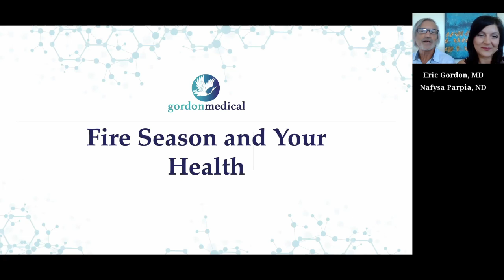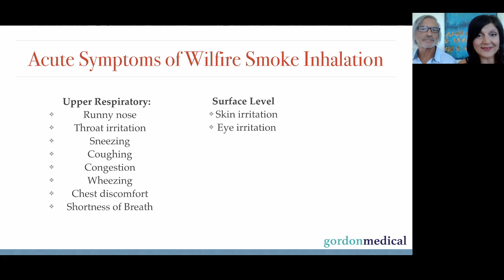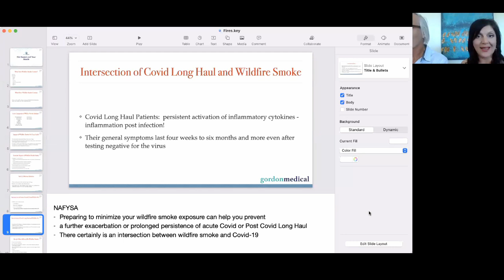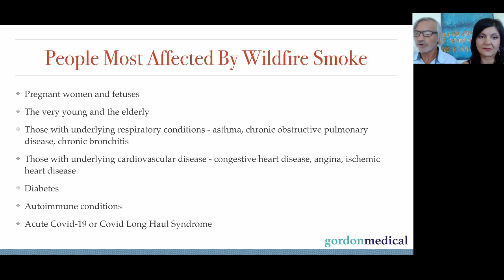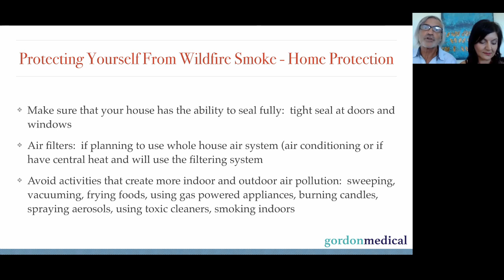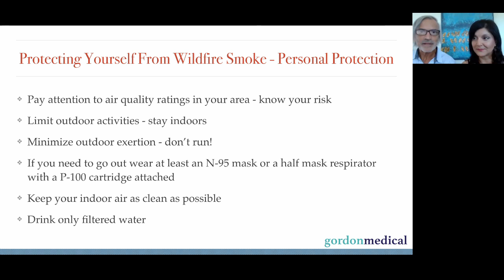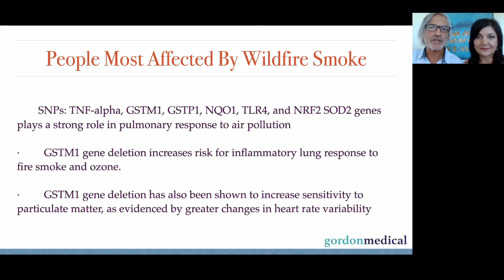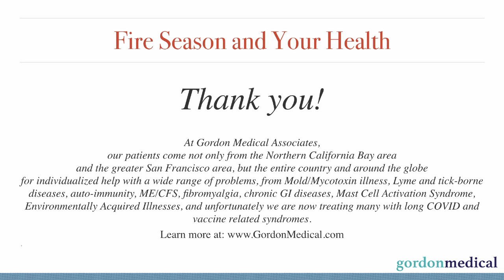Protecting Your Health during Wildfire Smoke Season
Persistent smoke exposure has become a new public health threat, impacting even those far from the source of the smoke.  Gordon Medical's Eric Gordon, MD and Nafysa Parpia, ND talk about what we are learning, and how important it is to protect yourself and your loved ones.

Important points:
What is in wildfire smoke?
How does it affect us?
Lungs
Eyes
Sinuses
Skin
How can acute symptoms can become chronic?
Symptoms we see in our patients who have had prolonged exposure include brain fog, lung weakness, sinusitis, and more
The trends we are seeing, including higher heavy metal loads
Who might be at most risk
Things you can do in your home to protect yourself
How does wildfire smoke exposure interact with COVID?

As a reminder, you need to take wildfire smoke seriously - we have seen so many people with underlying inflammation who can go through months of brain fog and a flare of all underlying symptoms after smoke exposure.